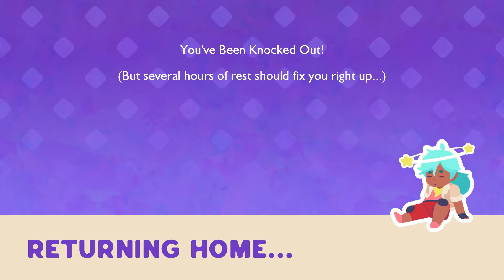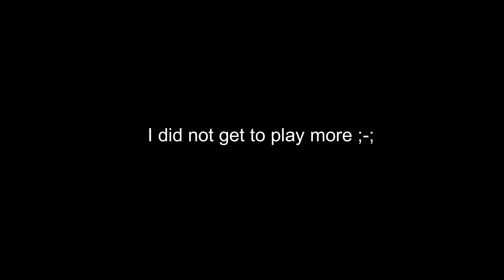Slime Rancher 2 - Part 1 | First Look!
Slime Rancher 2 is a first-person life simulation adventure video game developed and published by American indie studio Monomi Park. Rejoin Beatrix in this sequel, and continue her journey on Rainbow Island.